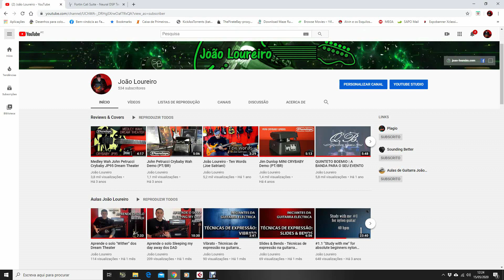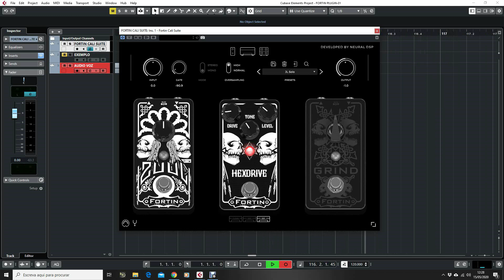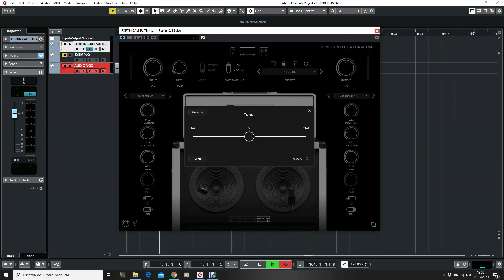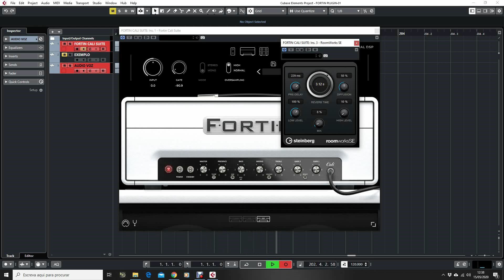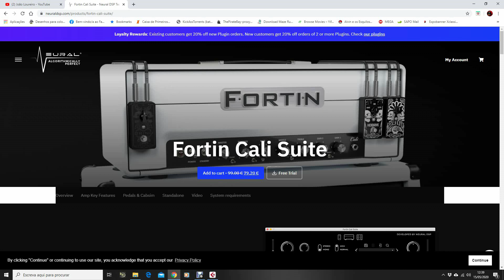Fortin Cali Suite - Neural DSP - Valerá a pena?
Vale mesmo a pena este plug-in, pois soa muito bem.

Subscrevam o meu canal para mais videos de lições, reviews de equipamento e muito mais.

O material utilizado neste video foi o seguinte:
- Plugin Fortin Cali Suite
- Guitarra Yamaha RGX 121 S
- Pickups EMG 81 e 85
- Tremolo Vegatrem VT-1
- Steinberg Cubase Le 10
- Iphone 7